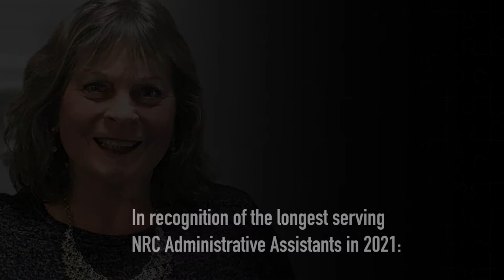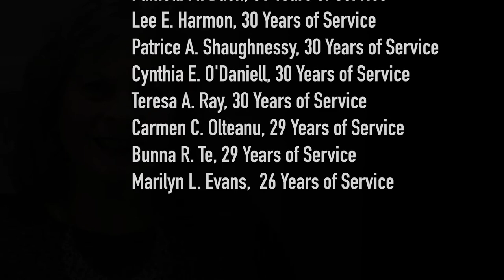NRC Celebrates Administrative Professionals Day - April 21, 2021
This video has NRC EDO Margie Doane celebrating and recognizing the efforts of all the Administrative Professionals in the NRC and proving message of thanks.